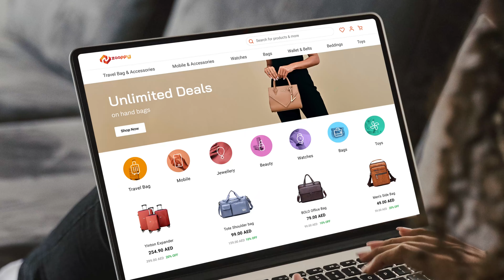Elevating E-commerce Solutions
Showcasing some exemplary e-commerce works that you would love to add to your cart! Get in touch with us to create a captivating experience for your online marketplace!